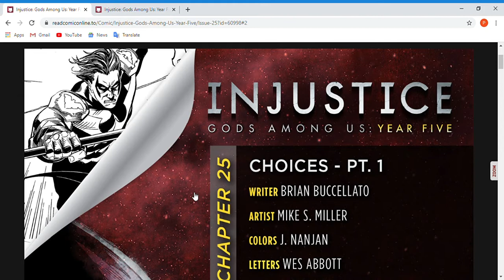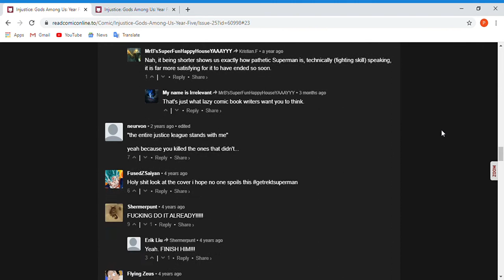DC Injustice: Gods Among Us Year 5 Issue #25 (Full Comic)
Batman gets into a fist fight with Superman.